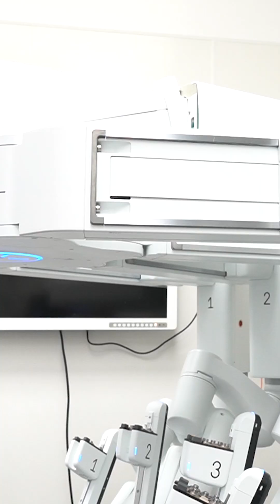DaVinci 5 Robot at Hurley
Latest robotic technology bringing you quicker recovery and smaller incisions from your surgery. Hurley surgeon Dr. Kristoffer Wong takes us inside the operating room to show you how the Intuitive Da Vinci 5 is changing the way surgeries are performed.